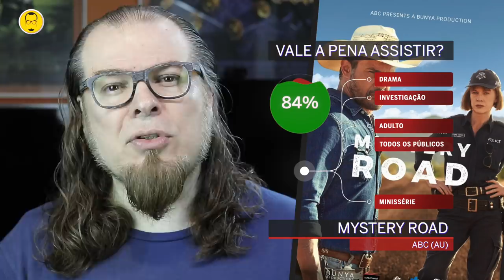NOVAS SÉRIES - Junho/2018 - Nerd Rabugento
O NOVAS SÉRIES apresenta as melhores e piores séries do ano. Aqui estão as novas séries que estrearam em junho de 2018.

LISTA DAS NOVAS SÉRIES DE JUNHO DE 2018:
Condor - AT&T Audience Network;
American Woman - Paramount Network;
Dietland - AMC;
Impulse - YouTube Red;
Liza on Demand - YouTube Red;
Marvel's Cloak & Dagger - Freeform;
Mystery Road - ABC (AU);
Pose - FX;
Strange Angel - CBS All Access;
Succession - HBO;
Take Two - ABC;
The Hollow - Netflix;
Tokyo Vampire Hotel - Amazon Prime Video;
Yellowstone - Paramount Network.